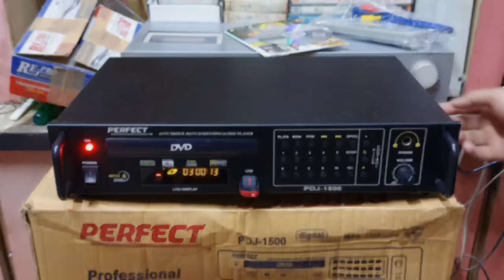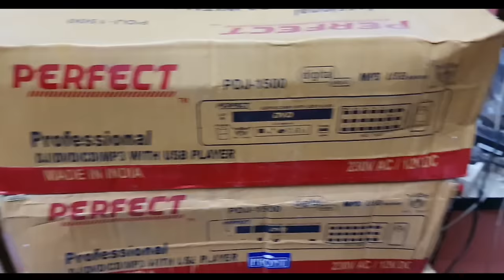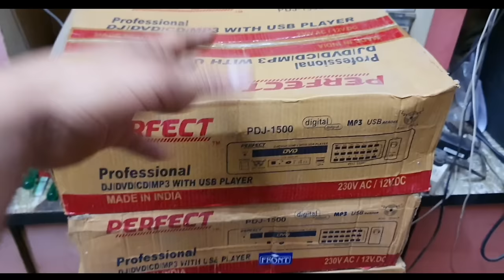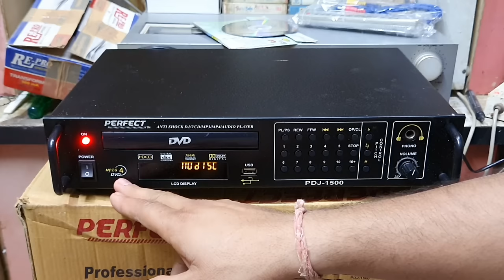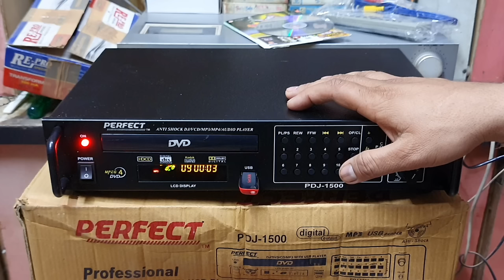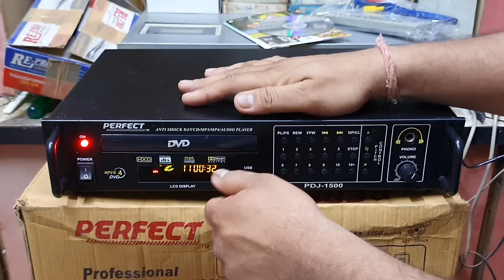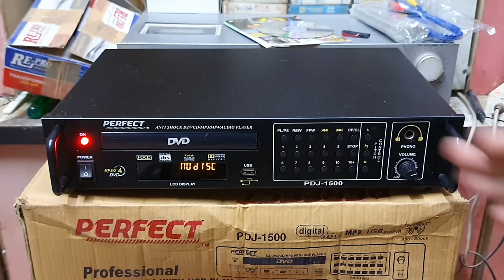Brand New Perfect DVD Player Unboxing & Review । Dvd Player With USB। Contect For sale 9425634777